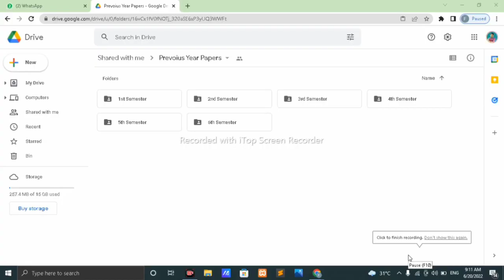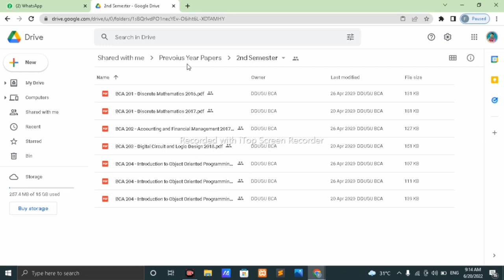BCA All semester Exam paper ||DDU|| 1st , 2nd, 3rd,4th,5th,6th semester Question paper||BCA student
Hey, I'm Faizan Ansari, a YouTuber and a BCA student and currently I am working on Back end development to improving myself in the field of website Development.
And I love to making videos around college/career/Tips and much more.

Feel free to mail/message me in case you want my help and anything else.